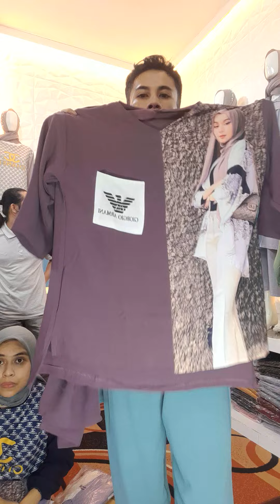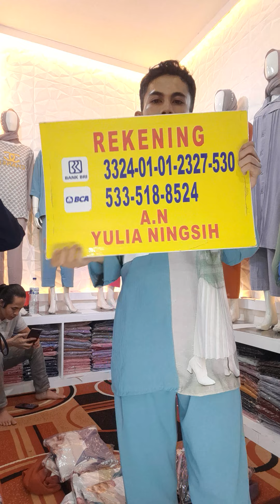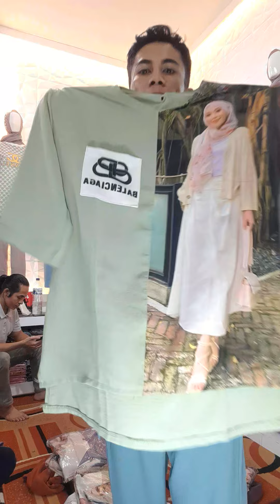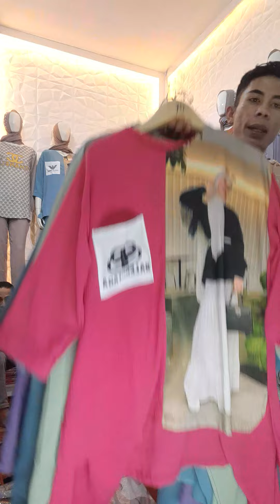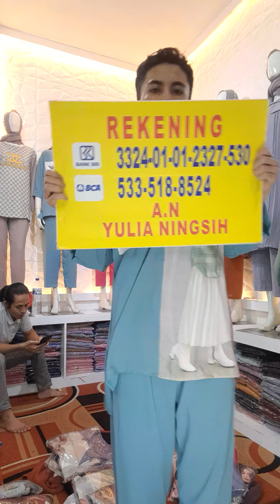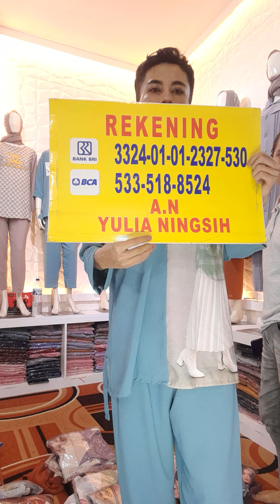Setcel Airflow Crinkle Premium Murah